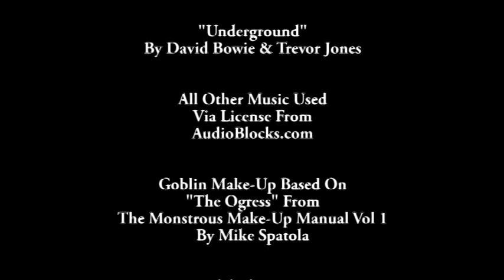A Daley Kreation - We're going Underground!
The first video where you actually see me making something! This DK "Kwicky" follows 3 days of sanding, painting, and styling to bring my newest mask to life!